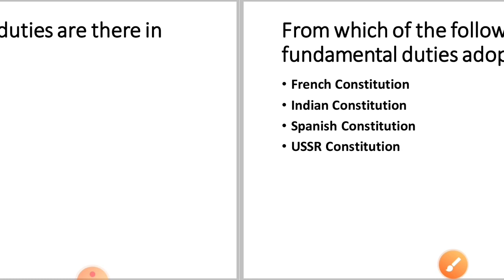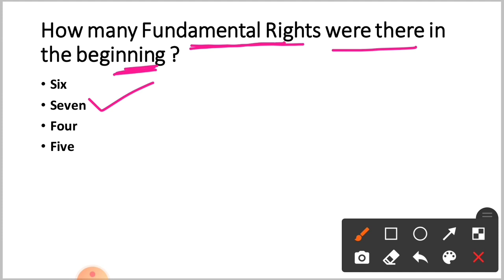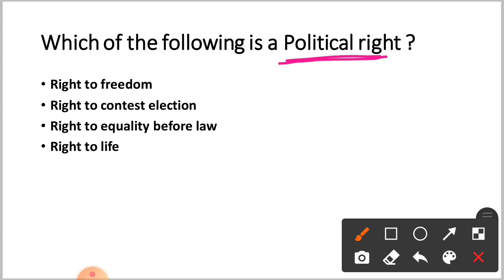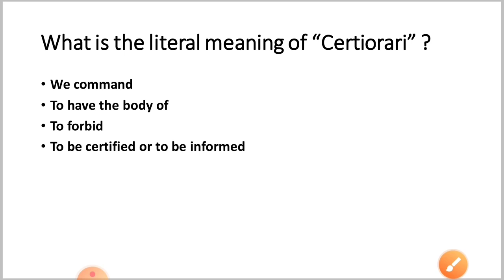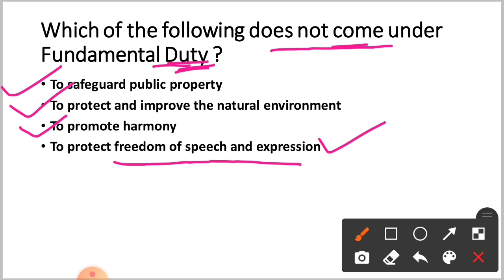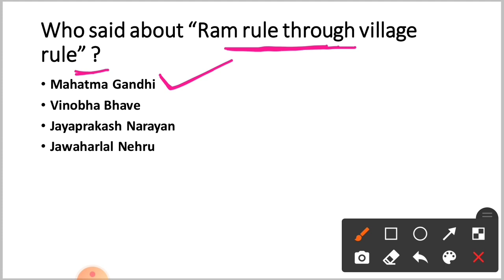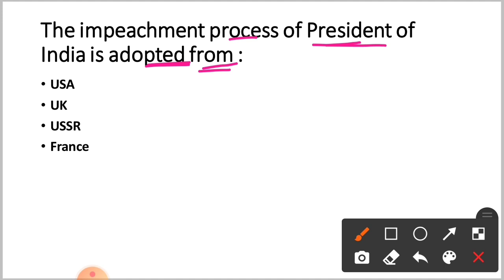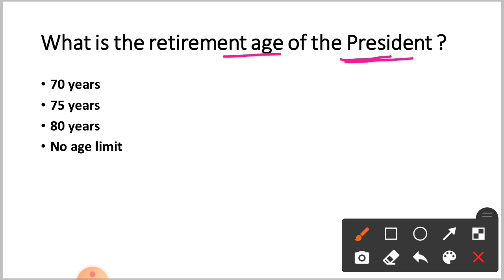Indian Polity For OSSSC ARI | AMIN | SFS | Forest Gaurd | Excise Constable | By Tapan Sir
OSSSC Ari 2021
OSSSC requirements 2021
OSSSC Ari amin
polity for Ari amin
OSSSC Ari
OSSSC
OSSSC Ari exam
gk for Ari amin
best book for Ari amin